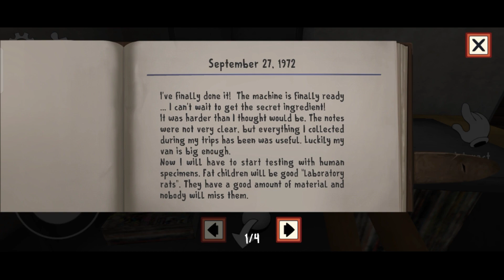|| ice scream 1|| santa 🎅 claus mode || full gameplay walkthroughs || full game escape 🤡 ||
Welcome to BINDASS Gamer YT

First of all thank you for visiting
About the chinnel :

Hey guys I'm SAM i play horror
games and Daly upload minimum one video

notifications...